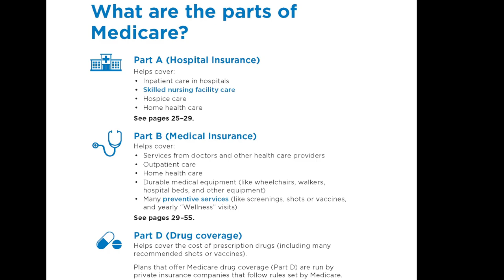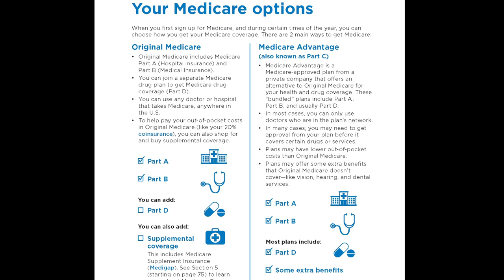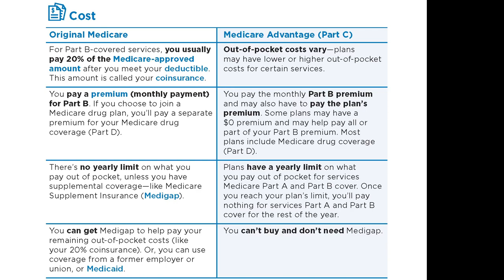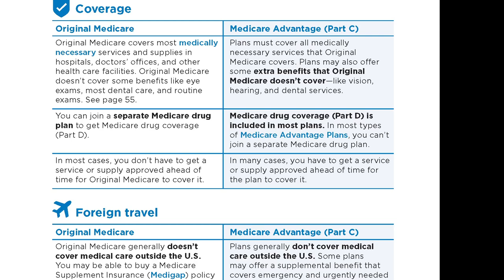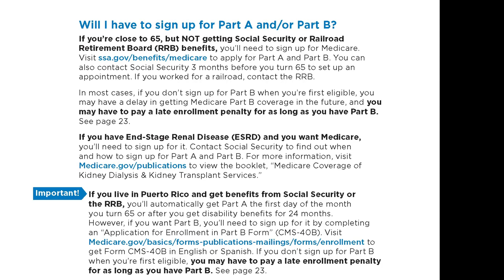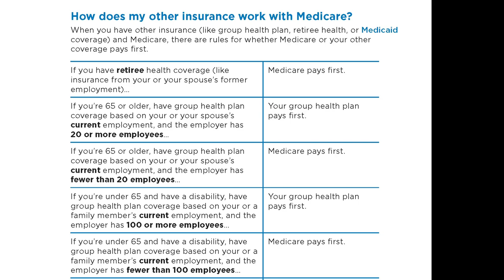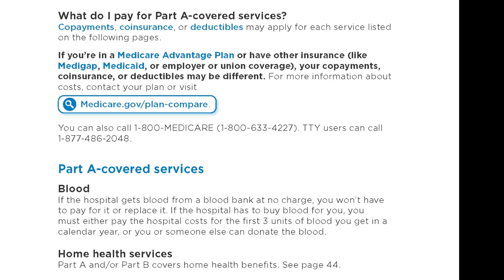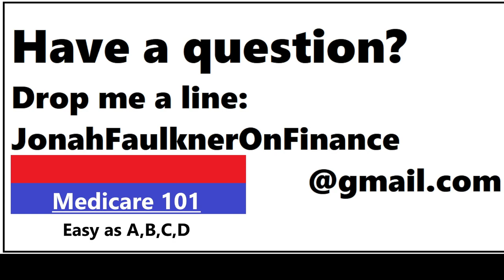Medicare 101: Everything You Need to Know as a Beneficiary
Are you turning 65 or looking to enroll in Medicare for the first time? Do you want to know more about what Medicare covers and how it works? Look no further! In this comprehensive video, we'll explain everything you need to know about Medicare, including:

- What is Medicare and who is eligible
- The different parts of Medicare (Part A, Part B, Part C, and Part D)
- How to enroll in Medicare
- What Medicare covers (and what it doesn't)
- Costs associated with Medicare

Whether you're new to Medicare or just looking to brush up on your knowledge, this video has you covered. So, sit back, relax, and let's dive into the world of Medicare together!

0:00 What is Medicare?
1:32 What are the parts of Medicare?
3:02 Original Medicare vs Medicare Advantage
11:57 Orignal Medicare vs Medicare Advantage, continued
38:13 How do Special Needs Plans (Part C) work?
41:09 How Medigap / Medicare Supplements work?
43:10 How Medicare Part D / Prescription Drug Plans work?
45:43 Enrolling in Medicare
45:50 Getting Medicare Automatically
48:14 What are the Part A and B enrollment periods?
54:15 I have other health coverage, should I get part B?
58:15 HSAs and Medicare
59:11 How does my other insurance work with Medicare?
1:01:46 How does Original Medicare work?
1:07:12 Do I have to pay for Part A?
1:08:26 What's the Late Enrollment Penalty for Part A?
1:09:07 What does Part B cost?
1:10:09 What's the Part B Late Enrollment Penalty?
1:10:57 What do I pay for Part A covered services?
1:16:20 What does Part B cover?
1:17:28 What do I pay for Part B covered services?

Although I can and do offer financial advice, you won't find any here.

I am a life-long learner and proponent of financial independence for all.

I am currently 2 of 3 years into the Certified Financial Planner (CFP®) experience requirement.

The CFP is widely regarded to be the preeminent professional designation for financial planners.

I hold the Series 65 license, qualifying me to be an investment advisor and manage money for a fee.

I hold six state insurance licenses, life & health and property & casualty.

If you like money, investing, and markets you're right at home here.

Further reading / Additional materials:

HHS Inspector General report on unreasonably high rates of claims denials on Medicare Advantage: